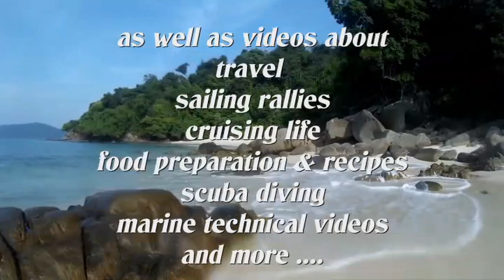Sailing Schipperkes run free on Teluk Ambon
A very short video showing Zotke & Zonne running freely on a beautiful beach off Sabah, Borneo. Filmed in 2018.